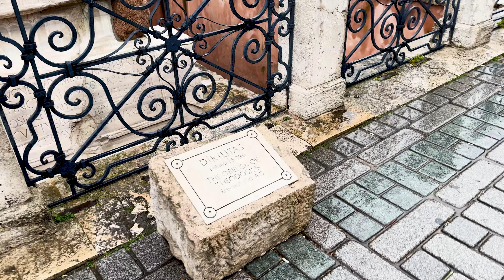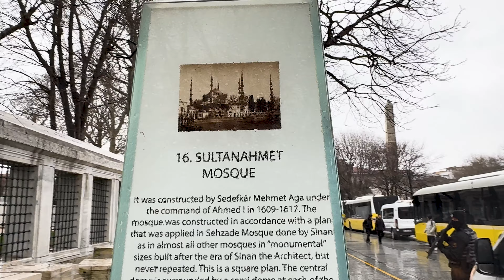Tour of Blue Mosque and Lunch at Nusret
In this vlog, we embark on an unforgettable culinary and cultural journey in Istanbul! First, we visit the famous Nusr-Et Steakhouse, where we experience the legendary flavors. Watch as we savor some of the best steaks in the city, and soak in the vibrant atmosphere of this iconic restaurant.

After an indulgent meal, we head over to the stunning Blue Mosque, one of Istanbul's most renowned landmarks. Join us as we explore the breathtaking architecture, rich history, and serene ambiance of this magnificent site. Whether you're a foodie, a traveler, or someone curious about Istanbul, this vlog has something for everyone.